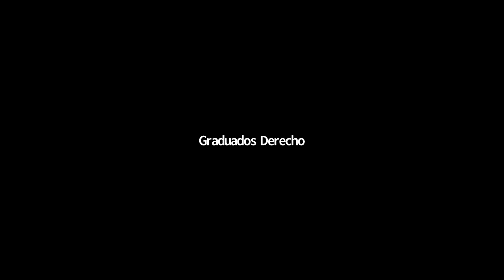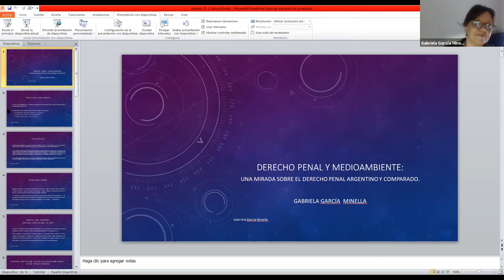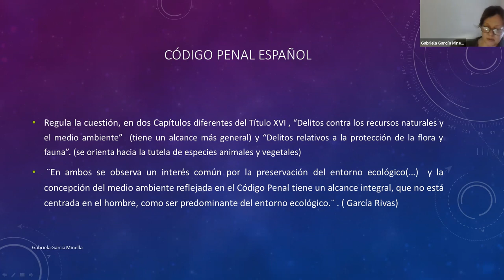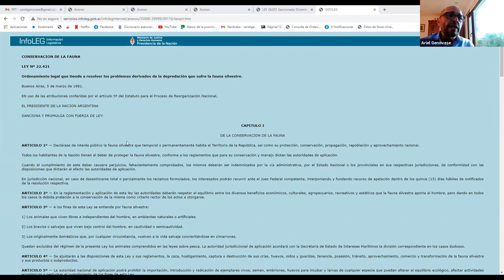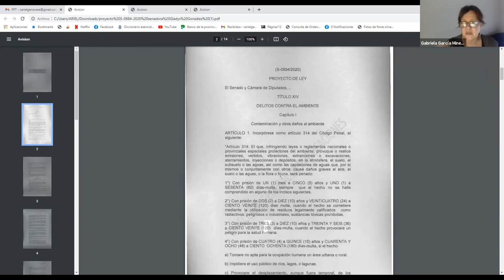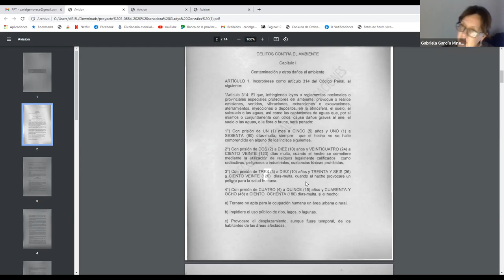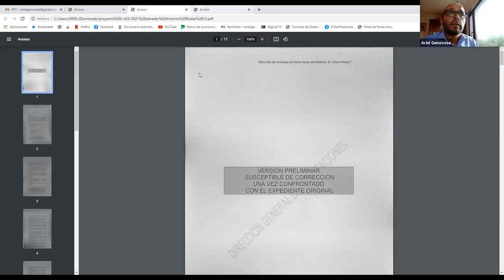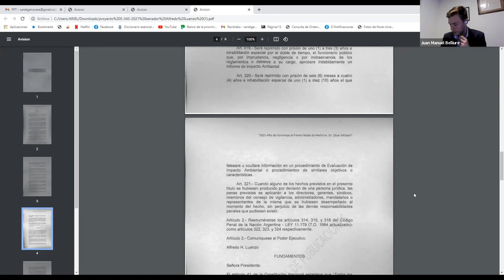Recursos Naturales - Clase 11/11/21